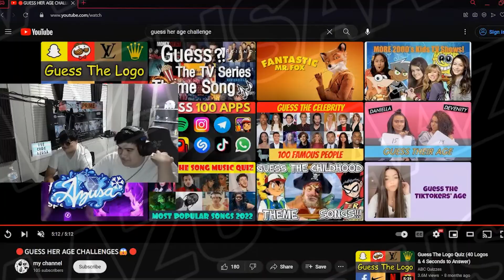AZUSA DOES GUESS HER AGE CHALLENGE